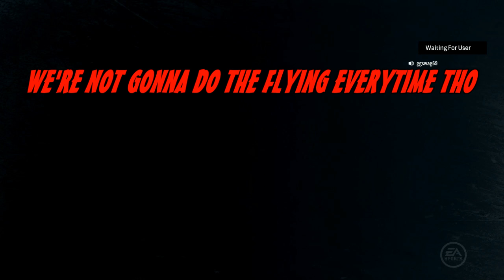NHL 16 Hockey Multiplayer Reactions - Lets Do The Flying V and What is Your Problem (PS4)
Playing NHL 16 Hockey as a defenseman. I am new to NHL 16 play so I don't really know what goal to shoot in. Instead of my teammates helping me, they just poke fun and treat me badly.

Watch: "Call of Duty WW2 Trolling - I'm a Call of Duty Coach, They Call Me Coach G with Very Funny Reactions"